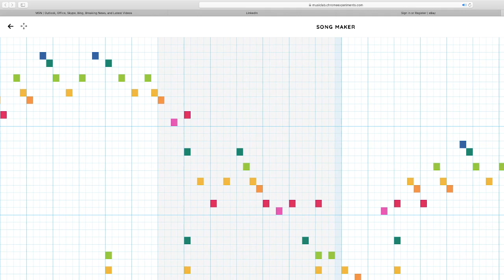Song Number 4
🛑   Video Series You Should Check Out!

➡️    $KingsleyCampbell45